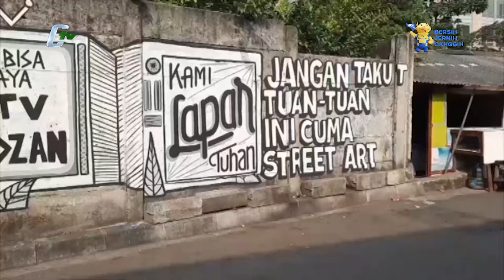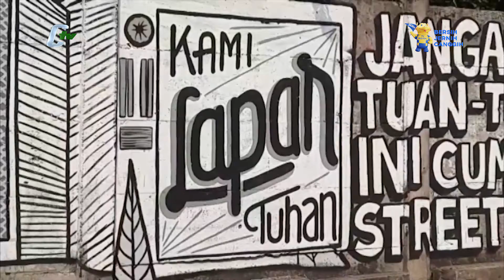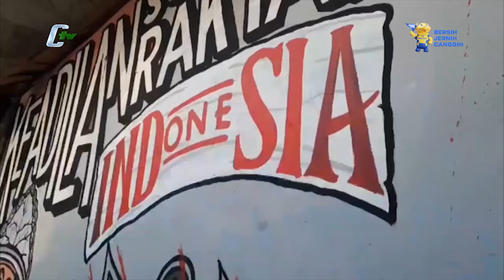Mural Kritik Pemerintahan Jokowi Terus Bermunculan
JAKARTA, PENGHAPUSAN MURAL YANG BERISI SINDIRAN ATAU KRITIK KEPADA PEMERINTAHAN JOKOWI, TIDAK LANTAS MEMBUAT PARA SENIMAN JALANAN UNTUK BERHENTI BERKARYA. TIDAK HANYA DIDAERAH, MURAL-MURAL SINDIRAN JUGA TERLIHAT DI IBUKOTA JAKARTA. MASYARAKAT MENYAYANGKAN TINDAKAN PENGHAPUSAN, YANG SEHARUSNYA MENJADI KEKEBASAN MENGELUARKAN PENDAPATNYA DI MUKA UMUM.